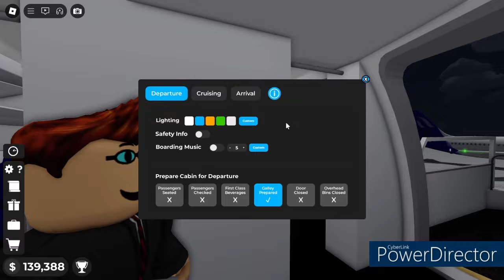China Eastern Airlines A350 In Cabin Crew Simulator?!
China Eastern Airlines in the game? Sure!

Livery ID: "China Eastern"
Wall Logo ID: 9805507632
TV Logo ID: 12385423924